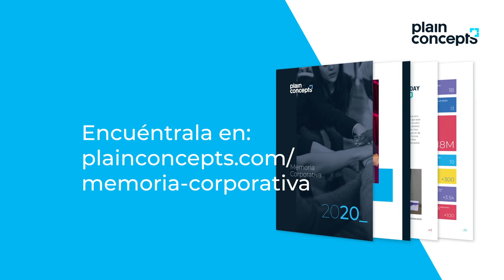Memoria Corporativa Plain Concepts 2020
¡Hemos publicado nuestra MemoriaCorporativa 2020!

Quieres saber todo lo que hemos hecho en el último año?

Aunque ha sido un año difícil, ¡estamos muy orgullosos de todo lo que hemos aportado y conseguido!